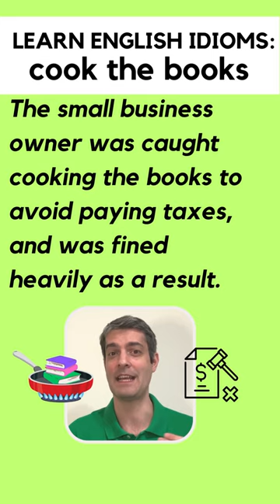IDIOM: COOK the BOOKS - What does it mean?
What does the English idiom COOK THE BOOKS mean? This English micro-lesson includes a definition and two example sentences. Have you ever worked for a company that was cooking the books?

•English for Everyone: English Idioms
•English Idioms in Use (Advanced)